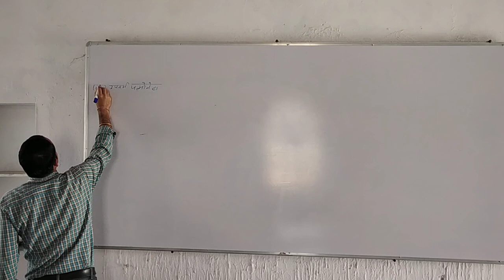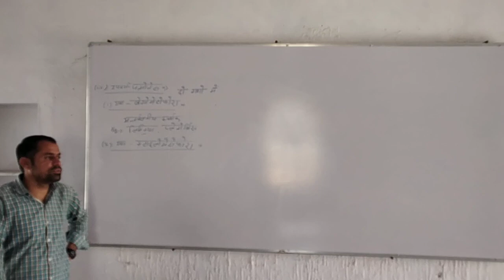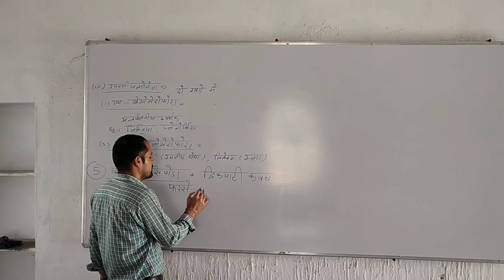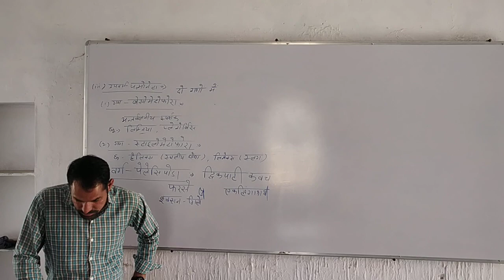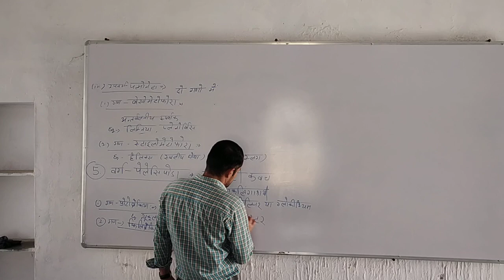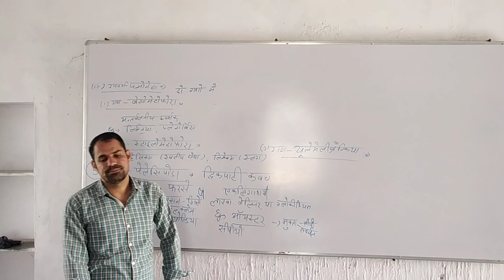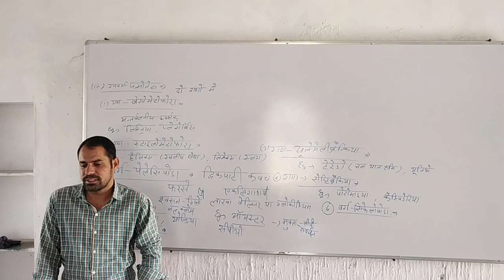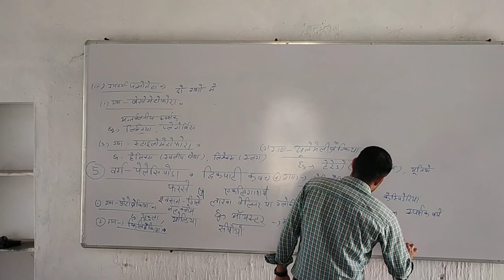CLASSIFICATION OF MOLLUSCA ANIMALS BY O.P SIR...